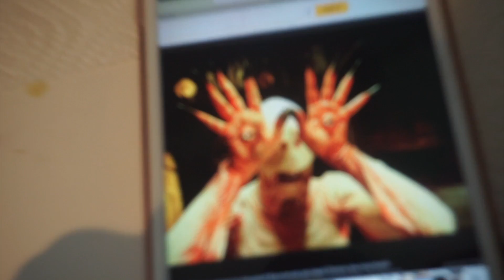Золотая съемка I VLOG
Все продукты покупаются мной, либо присылаются на обзор.
Если мне присылается что-то на обзор, то я всегда говорю об этом в видео.

**Если Вы компания и хотите мне отправить товары на обзор, то я буду очень рада, но имейте в виду, что я не принимаю оплату за обзоры, мнения всегда будут моими личными.